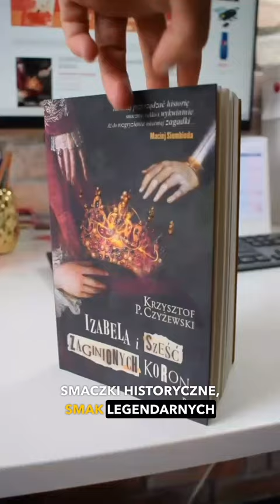Przygoda i historia. „Izabela i sześć zaginionych koron” Krzysztofa P. Czyżewskiego